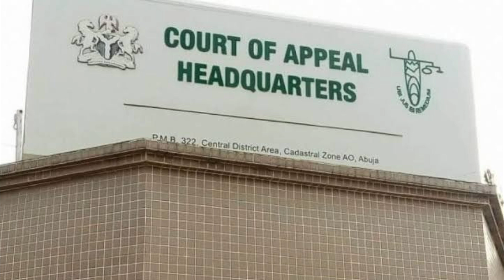The Election Petition Tribunal Dismisses Motion to Broadcast The Proceedings Live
The Presidential Election Petition Tribunal have dismissed the motion to broadcast the proceedings of the tribunal. They held that it is a policy and administrative matter which the custodians (probably NJC) of the judiciary should consider as the Tribunal have no powers and